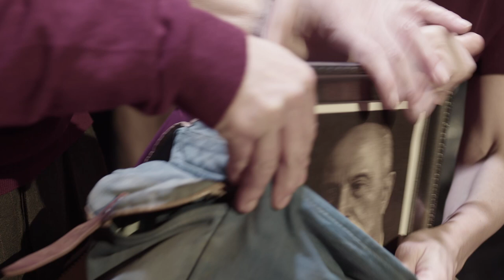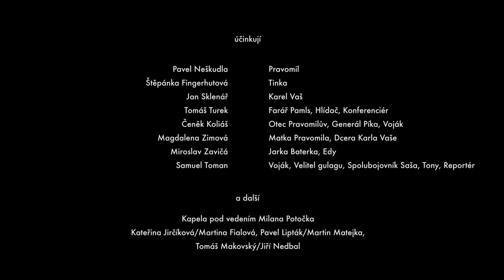PRAVOMIL (trailer)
PRAVOMIL (Petr Stančík)
Premiéra 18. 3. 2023 v Divadle v Dlouhé

Adaptace románu nositele ceny Magnesia Litera inspirovaného skutečným osudem hrdiny, který ovlivnil události a životy celých generací.

Dramatizace Pavel Baďura, Tomáš Dianiška
Režie Tomáš Dianiška
Dramaturgie Pavel Baďura
Výprava Lenka Hollá
Hudba Matej Štesko
Hudební aranžmá a nastudování Milan Potoček
Pohybová spolupráce Marek Zelinka

Účinkují
Pavel Neškudla, Štěpánka Fingerhutová, Jan Sklenář, Tomáš Turek, Čeněk Koliáš, Magdalena Zimová, Miroslav Zavičár, Samuel Toman, Zuzana Kolomazníková, Martina Vašáková, Ondřej Kapal, Pavel Conk, Tomáš Zvědělík, Vladimír Tkáč, Tomáš Jech

Kapela pod vedením Milana Potočka
Kateřina Jirčíková/Martina Fialová, Pavel Lipták/Martin Matejka, Tomáš Makovský/Jiří Nedbal

Pravomil se zrovna zamiloval. Kromě své dívky miluje i svou vlast a pro obě je ochoten rvát se na život a na smrt. Spravedlnost, pravda a láska to u nás nikdy neměly jednoduché a tak se Pravomil vydává na úžasný a naprosto nepředvídatelný výlet po dějinách moderního světa.